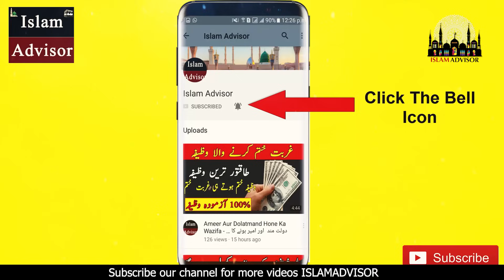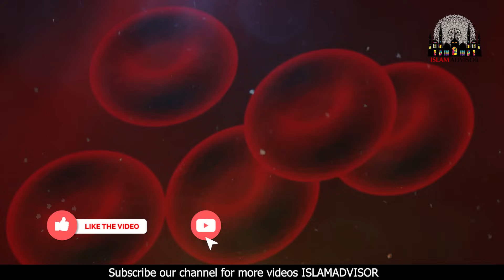Kishmish Or Badam Khane Ke Fayde || Immunity Booster || Islam Advisor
Today, WE are here with this new video of Kishmish Or Badam Khane Ke Fayde || Immunity Booster || Islam Advisor

In this video, WE are going to tell you Kishmish Or Badam Khane Ke Fayde || Immunity Booster || Islam Advisor

Aj ki is video mein hum apko batane jarahe hain Kishmish Or Badam Khane Ke Fayde || Immunity Booster || Islam Advisor